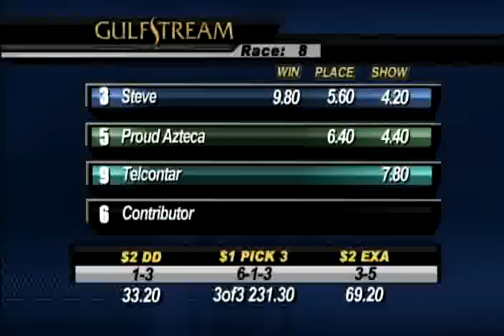Gulfstream Park: Race 8 / February 21, 2014